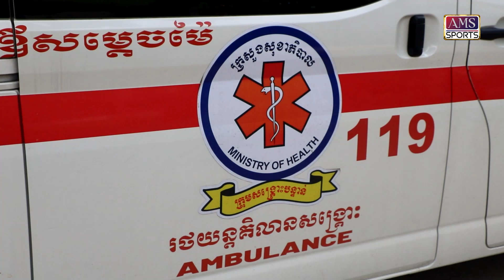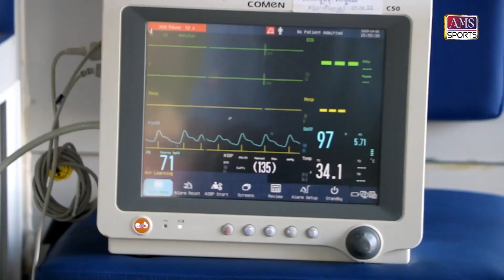ពេទ្យបង្អែកនៅភ្នំពេញជួយដឹក និងព្យាបាលកីឡាករពាន AIA ជើងឯកវិទ្យាល័យដោយមិនគិតថ្លៃ